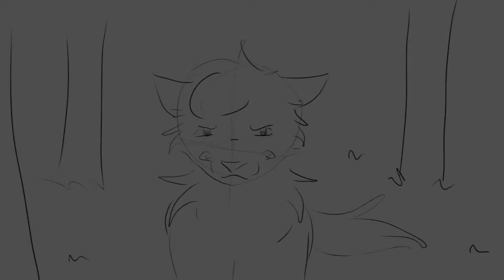GUERRIER STORYBOARD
Son fils part défier l'ennemi, il revient avec juste une griffure sur le côté du visage
Sa mère est soulagée de le voir revenir en vie après avoir attendu 1 semaine
L'ennemi est partit, ils sont désormais hors de danger